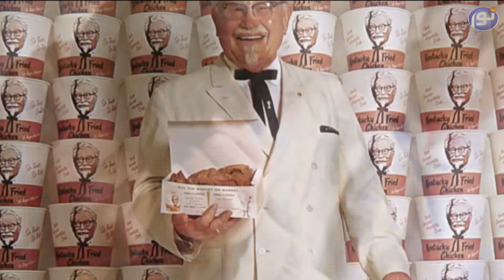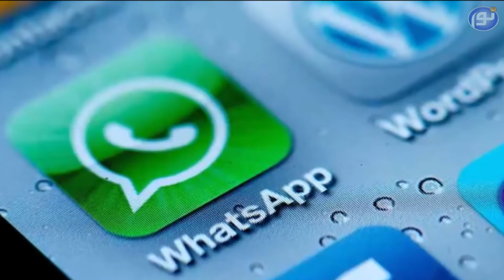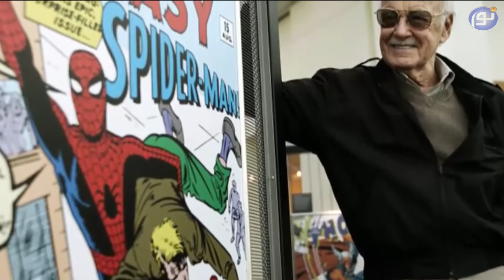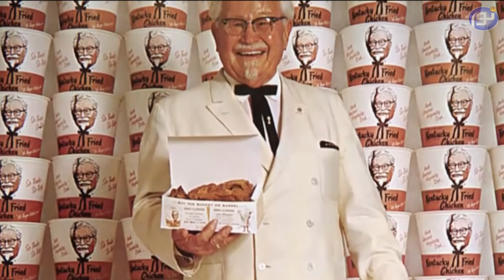داستان های واقعی برای میانسالانی که آرزوی پیشرفت دارند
گذر و نظر - موفقیت میانسالگی
از شبکه جهانی نور